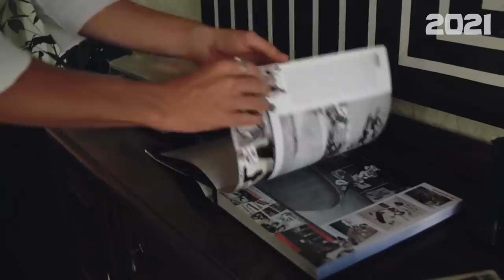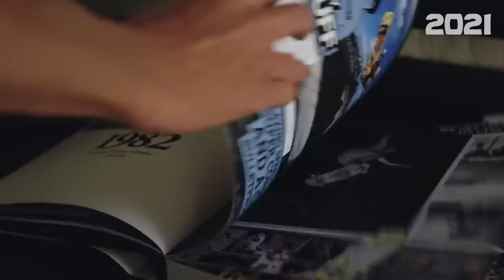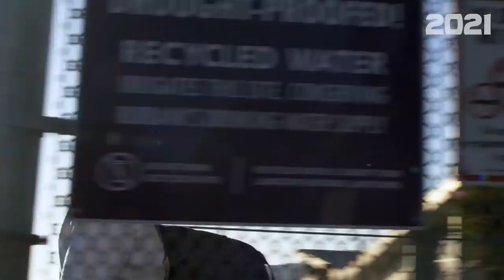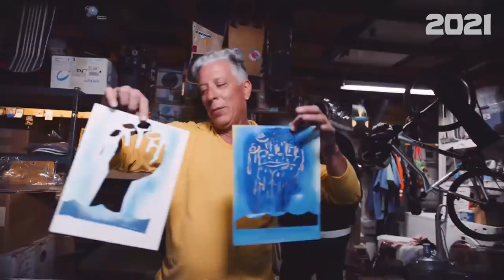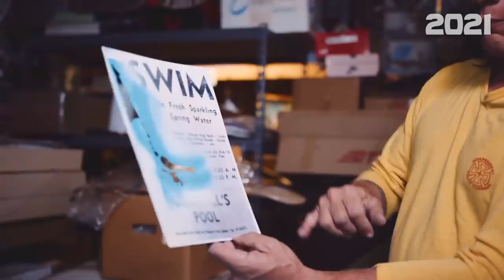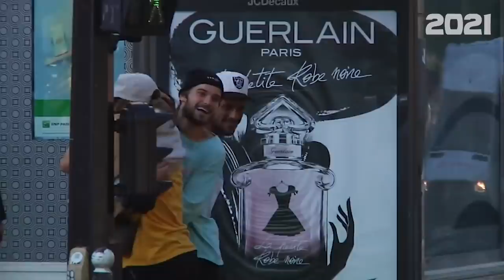Pedro Delfino, Taylor Kirby, Chris Russell & More Best of 2021 | Independent Trucks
Here’s the best of the best videos in 2021 from Independent Trucks.

Get Buck ALL DAY w/ Pedro Delfino & Taylor Kirby - 0:07
RAW MAYHEM w/ Russell, Hewitt, and Mountain | PEDAL TO THE METAL - 14:10
RAW MAYHEM w/ Kirby, Gravette and Winkowski | PEDAL TO THE METAL - 01:18:44
Build To Grind: How To Make A Dry Curb Skateable w/ Ace Pelka & Rhino - 01:47:22
Erick Winkowski Rides 159s..?! MY INDYS - 01:55:19
Independent Trucks ‚ÄúBerlin-er Kindls‚Äù Euro Trip 2021 w/ Knox, Milou, Doobie & More! - 01:59:32
Hopping Fences & Draining Backyard Pools ALL DAY w/Salba - 02:09:32
Eric Dressen Sizes Up From 149s to 159s | MY INDYS - 02:51:07
Kieran Woolley "Indy" Part - 02:55:03
RAW MAYHEM Sardinas A La Plancha: Paris Tour 2020 | Independent Trucks - 02:57:12